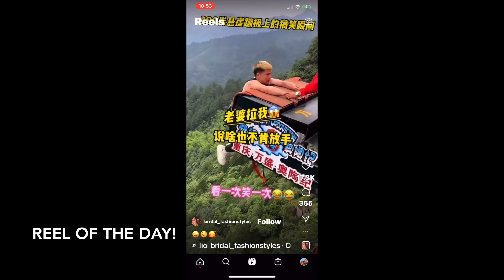RICK & KELLY'S DAILY SMASH FROM CABO! - Wednesday 1/4/2023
Rick & Kelly have time for one last show from their balcony in Cabo before the maid kicks them out of their room, sharing reviews of Acre Restaurant & the JW Marriott hotel, a wacky Reel of the Day, some choice words about Braunwyn's latest road trip, the five biggest Starbucks offenses and Equinox's ridiculous ad campaign IN THE NEWS!

Cast:
Kelly Leventhal
Rick Leventhal